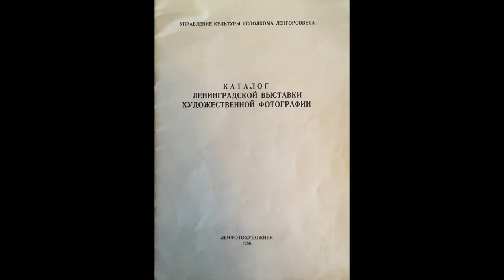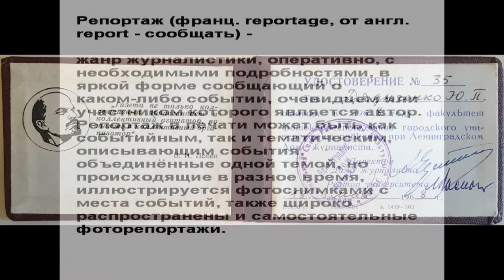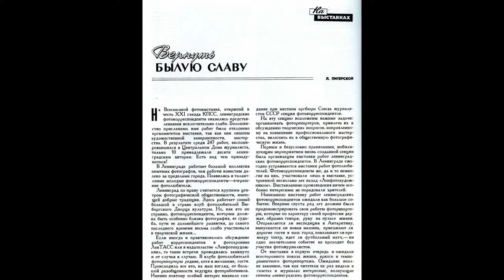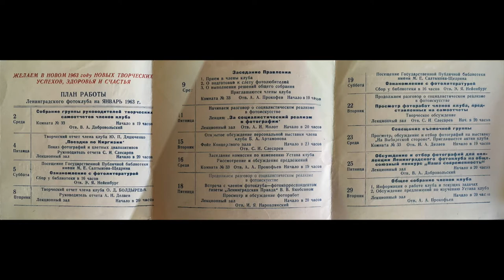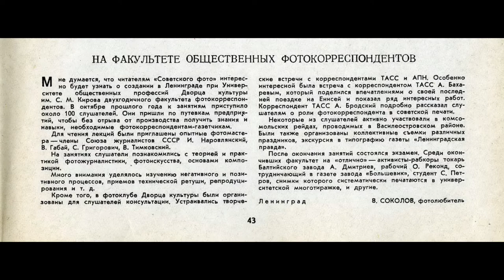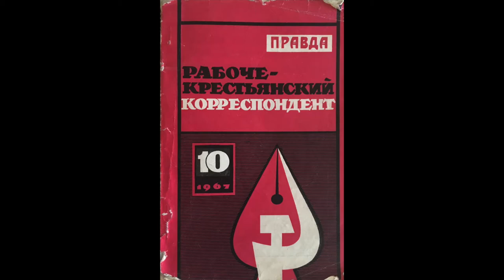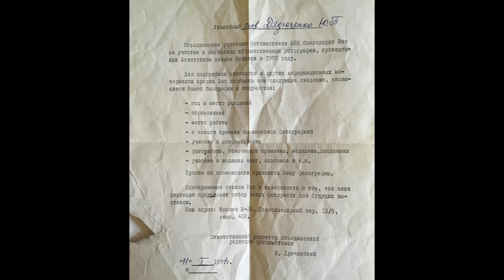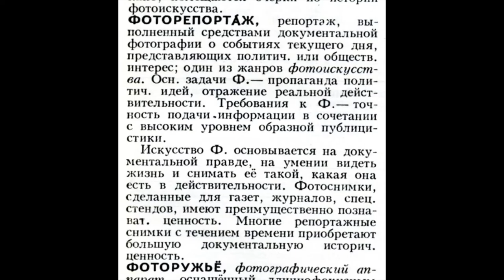Лекция «Документальная фотография: специфика, история, личности» || Игорь Лебедев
Lecture "Documentary photography: specifics, history, personalities" || Igor Lebedev

Цикл лекций «Фотография в Ленинграде-Петербурге в 1970—1990-х годах»

Игорь Лебедев — ведущий специалист РОСФОТО по музейно-образовательной деятельности.